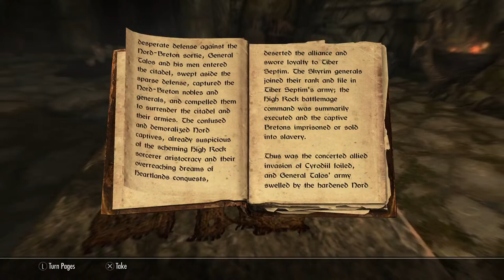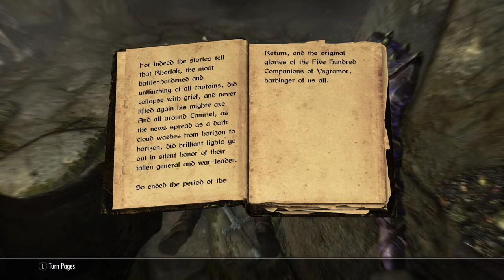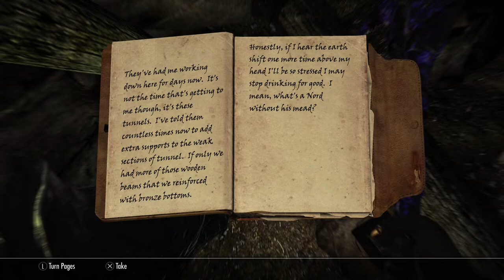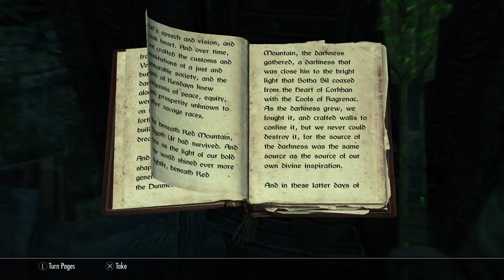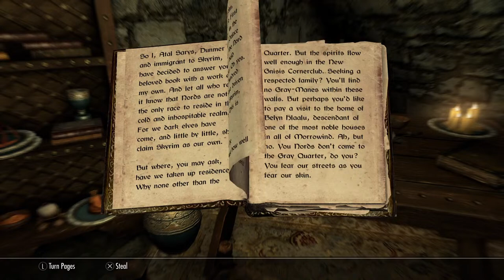Idiot Noob Skyrim! | Part 4! | It's Dog eat Dog w/The Companions!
In this ep we get wolfed up oh yeah! And get a wicked flaming sword because A NEW HAND TOUCHED THE BEACON!